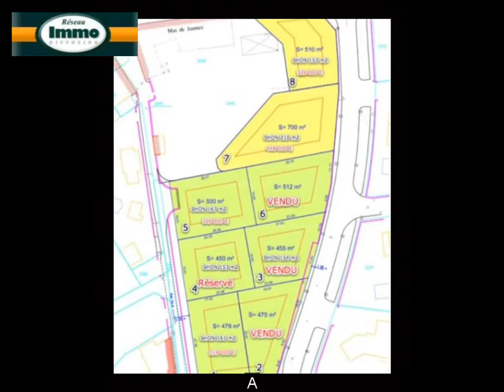Renting Land Lattes 34970 - 500 m2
For rent at  Lattes  a land of 500 m2.
Real estate ads Dynimmo : Renting Land  Lattes  34970 Hérault